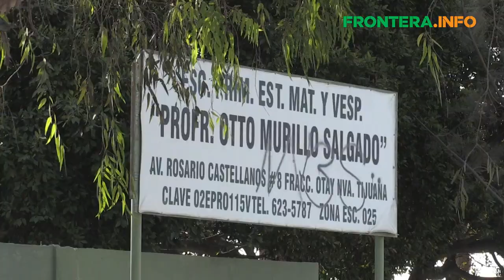Picaderos en Tijuana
ElColmo ex oficina de gobierno ahora es picadero.

@Ángel González Alpuche para FronteraTV